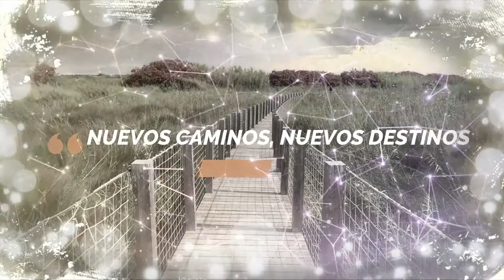Sant Llorenç de Morunys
Breve excursion que hicimos a Sant Llorenç de Morunys, en la provincia de Lérida.